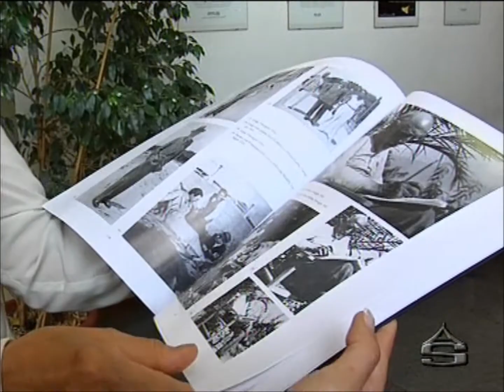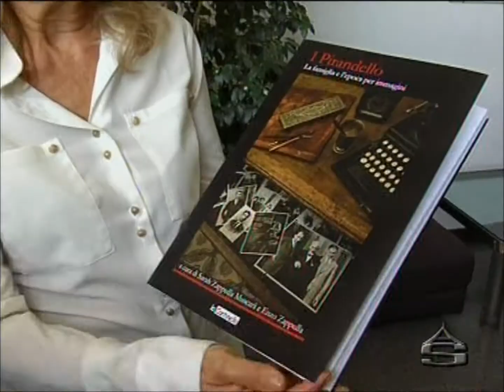I Pirandello. La famiglia e l'epoca per immagini